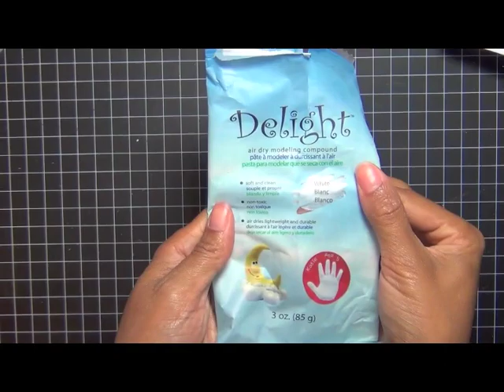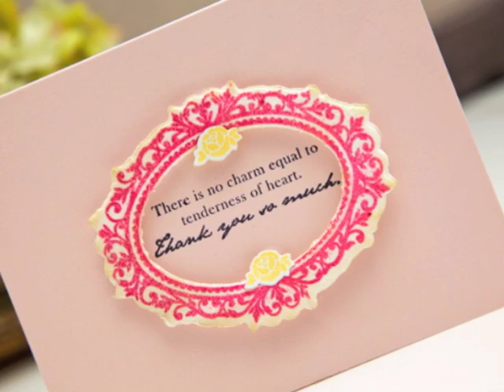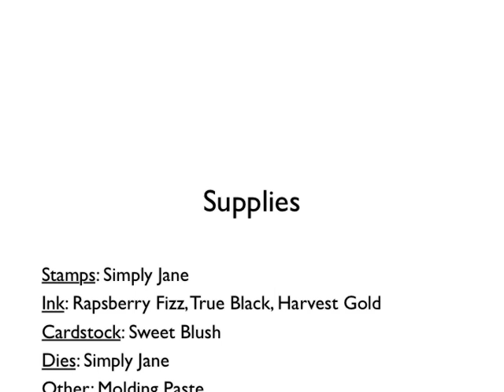SAF 2013: Rolled Dough- Paperclay Frame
In this video tutorial, you can see how to use molding paste as a medium to create your own stamped and die cut embellishment.